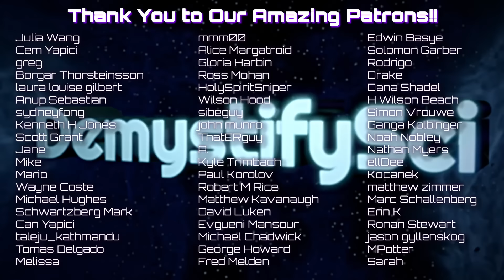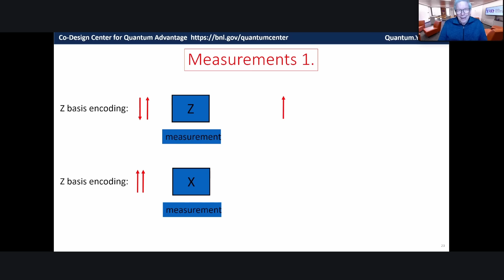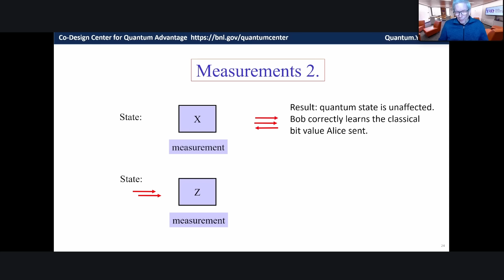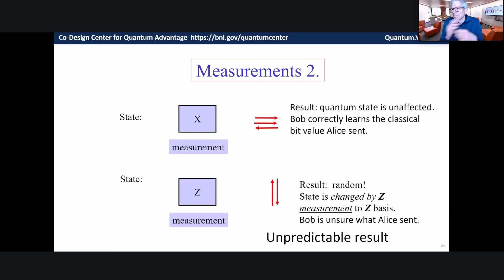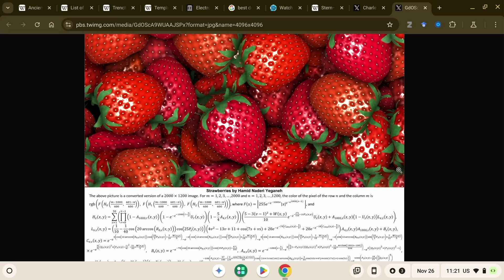Quantum Computers are Reality Simulators - Dr. Steve Girvin, Yale University - DSPod #303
Yale's Steve Girvin is a pioneer of quantum computing, and our guide for our first foray into understanding how these systems do and don't work. Over the course of our conversation, we come to realize that quantum computers are not performing computations per se - they're more devices that an be used to answer a specific set of questions about reality. We dig into the details of why some questions can only be answered with a quantum computer, how next generation encryption services will come with a way of detecting eavesdroppers, and try once more to understand if there's a way of looking at the Stern Gerlach experiment that doesn't need any kind of magic.

00:00 Go!
00:06:46 Basics of Quantum Mechanics
00:14:00 Quantum Computing Challenges and Benefits
00:22:02 Quantum Computer as an Accelerator
00:34:21 Integration of Quantum and Classical Systems
00:37:01 Quantum Encryption and Security
00:41:55 Limits and Future of Quantum Computing
00:54:12 Understanding Qubits vs Classical Bits
01:03:39 Quantum Measurement Asymmetry
01:09:10 Stern-Gerlach Experiment and Qubits
01:21:12 Quantum Spin and Measurement Effects
01:29:27 The Genetic Fields Analogy
01:37:07 Visualizing Quantum Phenomena
01:46:08 Quantum Error Correction Techniques
01:57:31 Alternative Quantum Computing Methods
02:09:03 Future Applications and Challenges
02:17:13 Scaling and Fault Tolerance in Quantum Computing
02:30:20 Bridging Quantum and Classical Computing
02:36:01 Co-design and Abstraction Layers